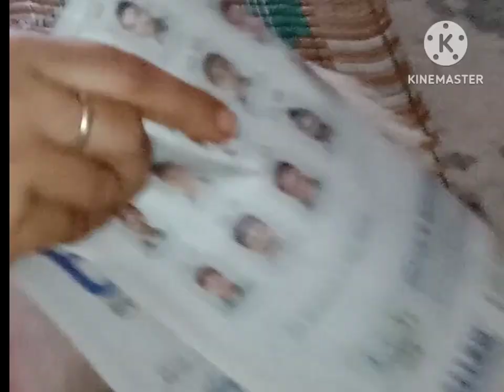Garmi ne kya kr Diya iska😫 ?